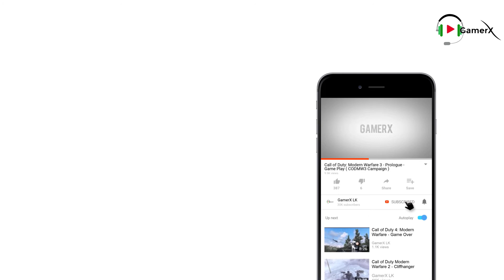World War Z Walkthrough -Episode 3-Moscow|Chapter 3-Battle Of Nerves| Gameplay Part 10|No Commentary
PC SPECIFICATION
CPU Cooler
Video Card
Power Supply
Operating System

SYSTEM REQUIREMENTS
CPU:Core i3-3220/AMD A10-5700
RAM:8 GB
OS:Windows 7 and later
Video Card:GF650Ti/ Intel 630/ Radeon HD 5870
Storage:45 GB
Languages Supported
[Audio]: English[Subtitles]: English, Russian, German, Spanish, Italian, French, Portugalian (Brazilian), Polish, Chinese (traditional), Chinese (simplified) Korean